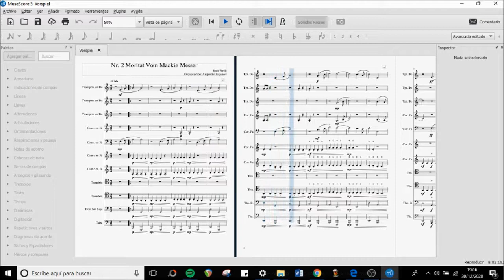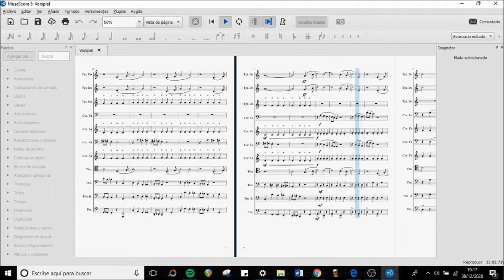Mack the knife - Kurt Weill Orquestación Fragmento Alejandro Esquivel